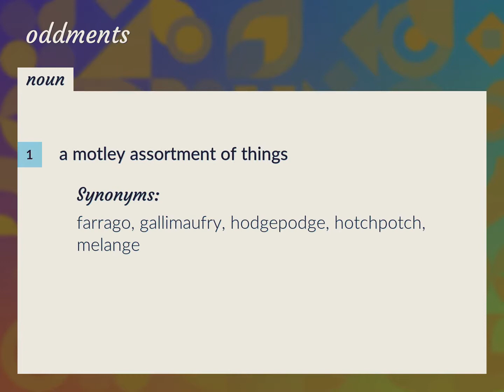Oddments | meaning of Oddments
What is ODDMENTS meaning?